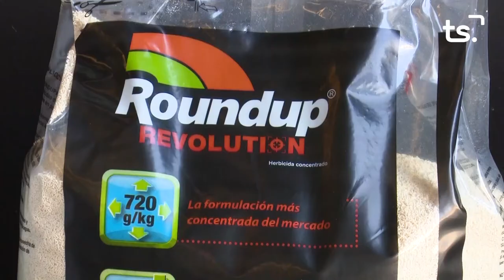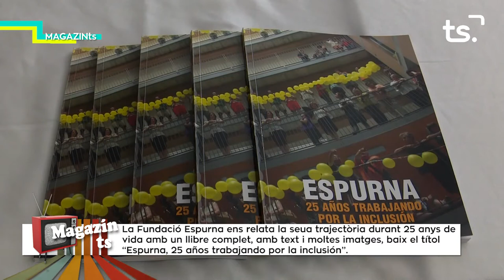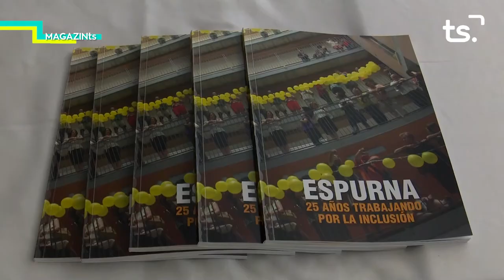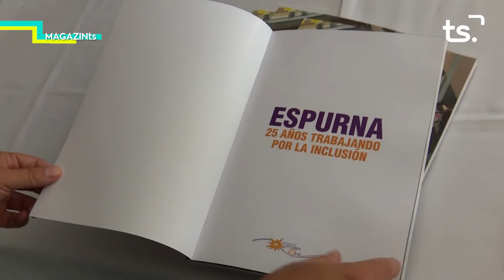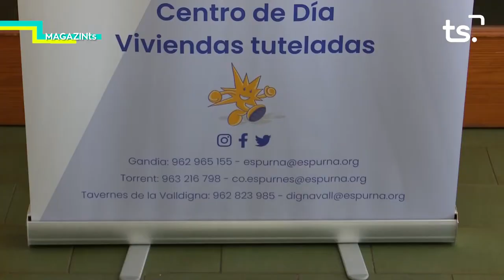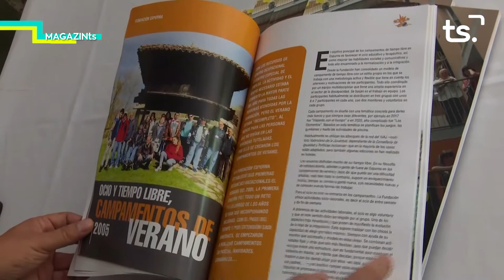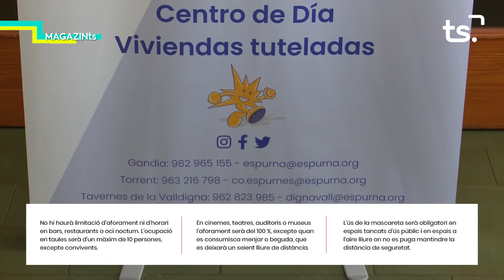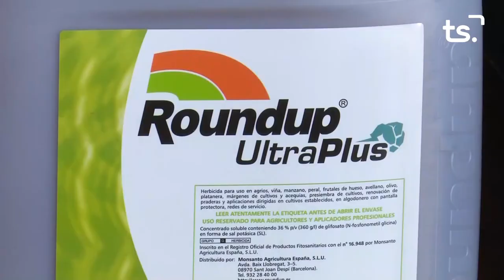MAGAZIN TS DIJOUS-LLIBRE 25 ANYS FUNDACIÓ ESPURNA - 2021 10 14